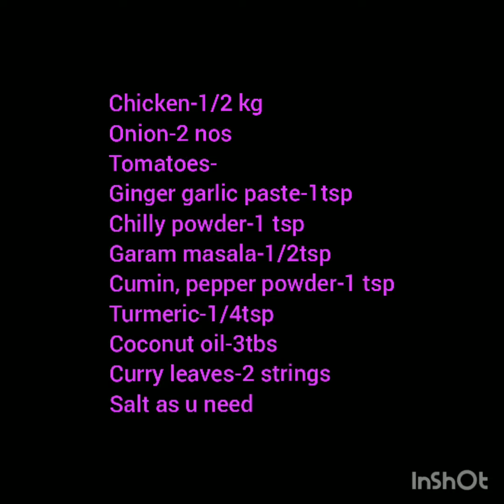Easy tasty chicken chopse|how to make chicken choose in tamil|chicken recipe in Tam/rishaa's kitchen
This video has been taken before quarantine, this chicken recipe need only less effort but taste delicious. Just tender your taste buds...

Hope you all may like it.

Stay Home, Stay Safe, Stay Strong.